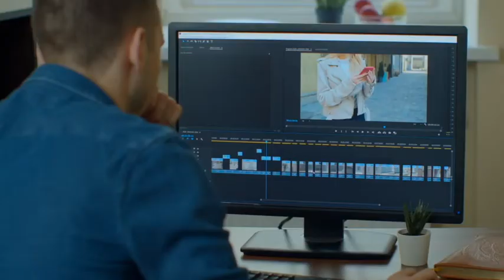Should you start a podcast to promote your business? - Knowledge Industry Podcast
If you have an online business, create courses or deliver coaching you might be wondering if it is worth creating a podcast to grow your audience. In this episode David Ralph tells Mark Egan how he left a corporate job to grow his podcast, Join Up Dots, to around half a million listeners a month.  David talks about how to use podcasting effectively, why you need to make business fun and how he's created a lifestyle many would envy.

To join the Knowledge Industry Facebook group
And to connect with David Ralph